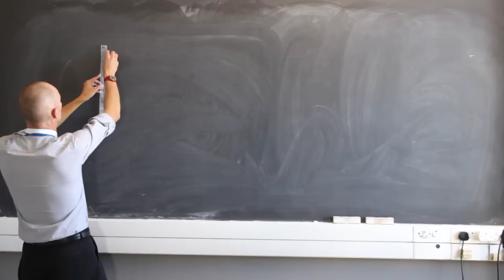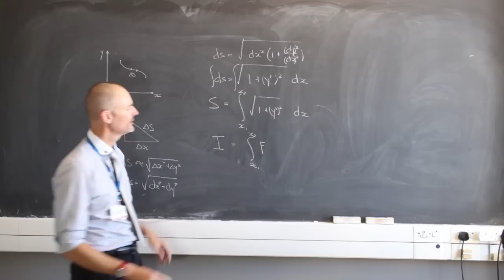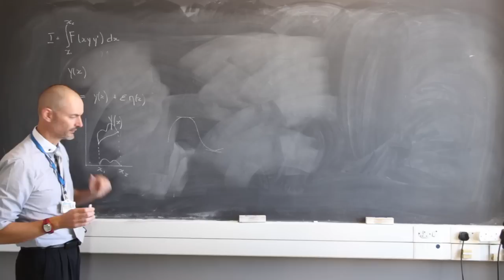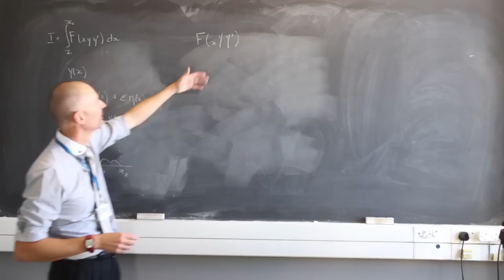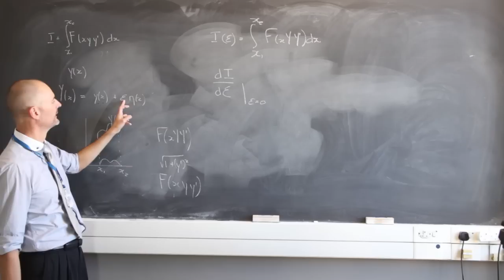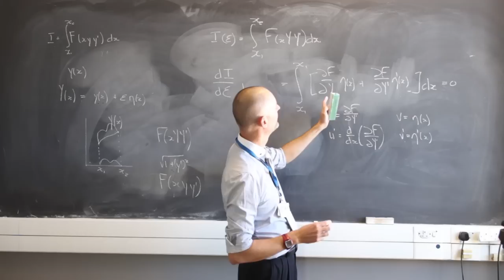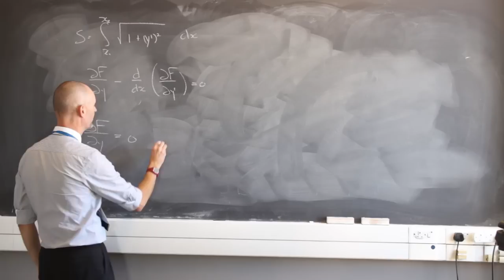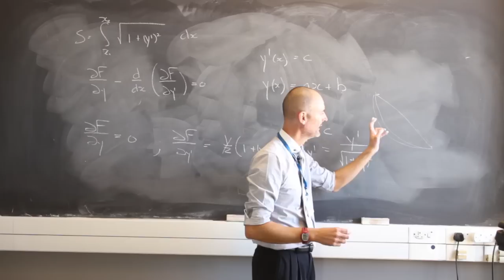Understanding the Euler Lagrange Equation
To understand classical mechanics it is important to grasp the concept of minimum action.  This is well described with the basics of calculus of variations.  In this lecture I explain how to derive the Euler Lagrange equation, which we will use later to solve problems in mechanics related to minimum action.